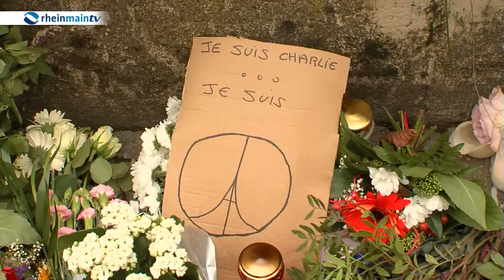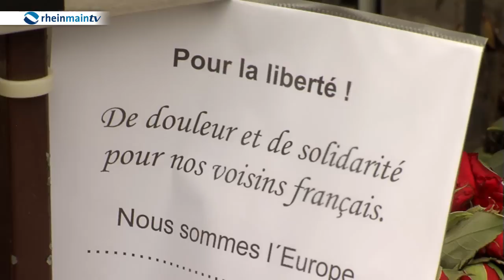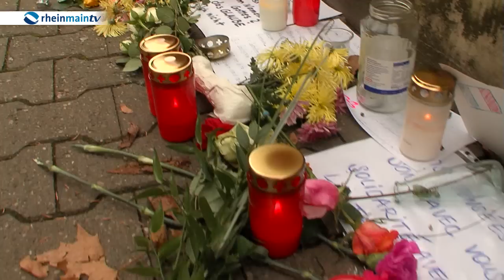Schweigeminute in Frankfurt nach den Attentaten in Frankreich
So wurde in Frankfurt die Schweigeminute für die Opfer des Attentates in Paris vom 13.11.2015 begangen.